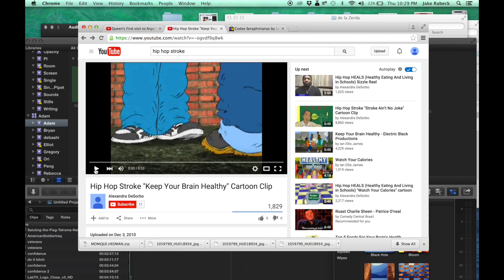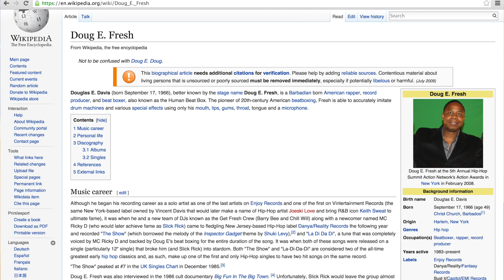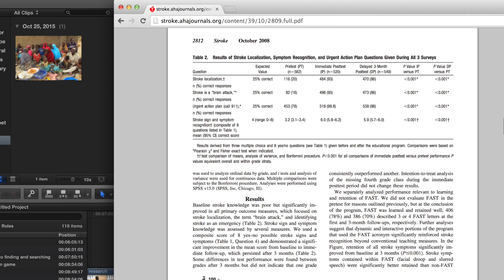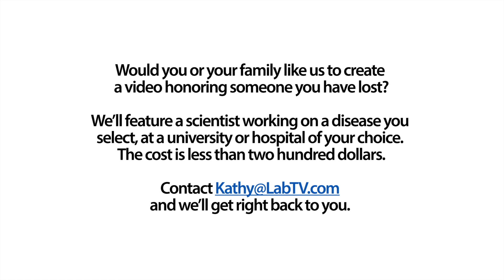Fighting Stroke at Columbia University Medical Center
Meet Olajide Williams, principal investigator in the Neurological Institute – Division of Stroke at Columbia University Medical Center. Olajide's research involves public health and stroke, with the goal of getting faster treatment for stroke sufferers.